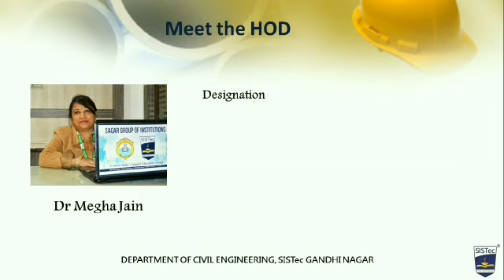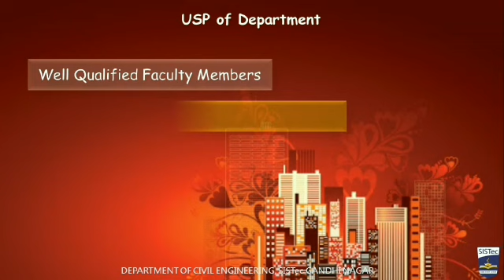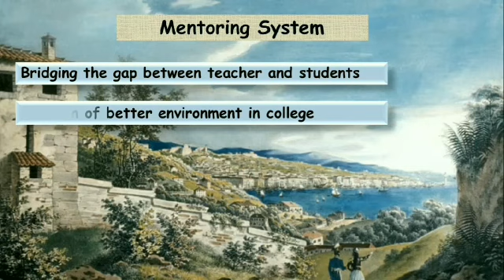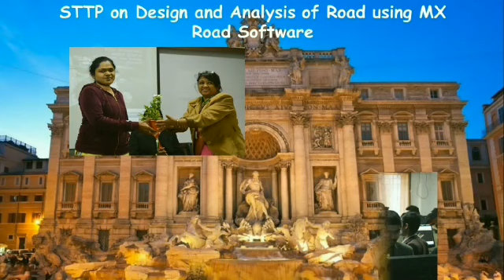VIRTUAL TOUR OF CIVIL ENGINEERING DEPARTMENT | SISTec Gandhi Nagar | Bhopal |MP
THE VIDEO SHOWS AN OVERVIEW ABOUT DEPARTMENT